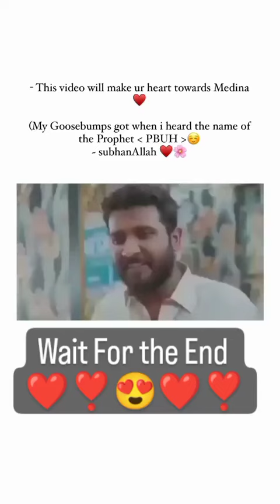islam islamic islamicstatus islamicvideo india